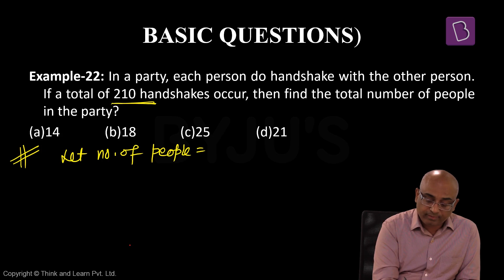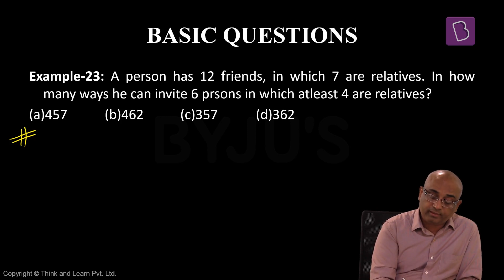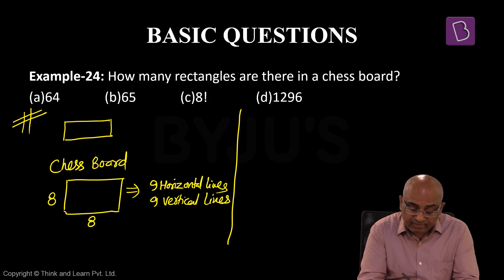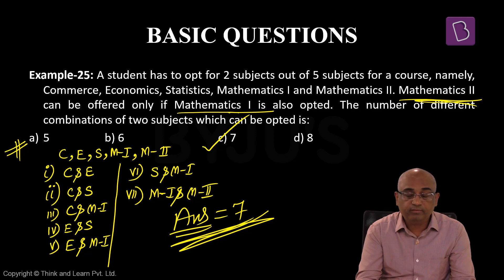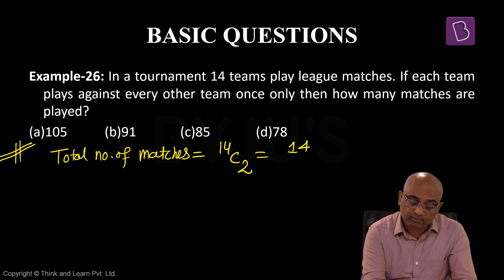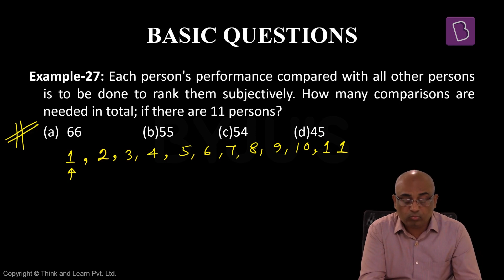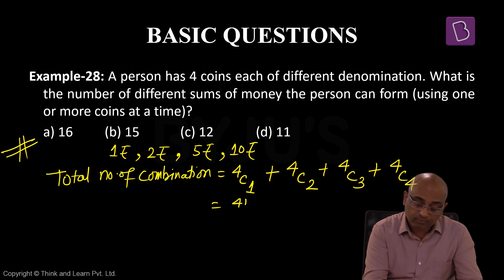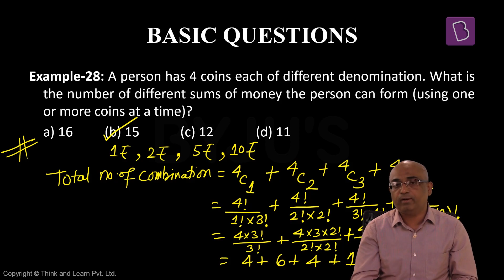Permutations- Part 5 | Quantitative Aptitude | Govt Exams | SSC | SBI | IBPS | Other Banking Exams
Permutation and combination are the ways to represent a group of objects by selecting them in a set and forming subsets. It defines the various ways to arrange a certain group of data. When we select the data or objects from a certain group it is said to be permutations whereas the order in which they are represented is called combination. Both concepts are very important in Mathematics.

In this lecture series, Permutations and Combinations is discussed in detail, with tips and tricks to handle such problems.

Happy Learning!